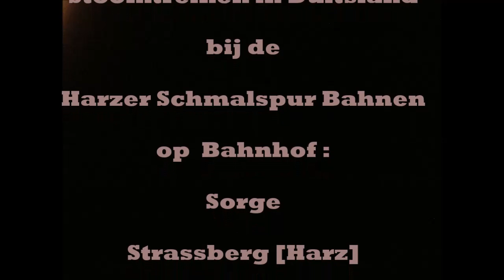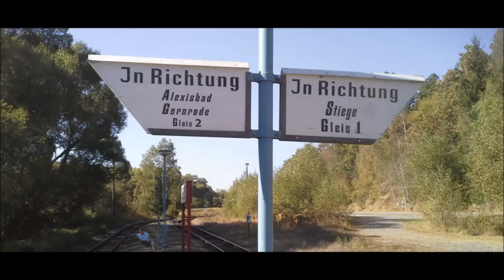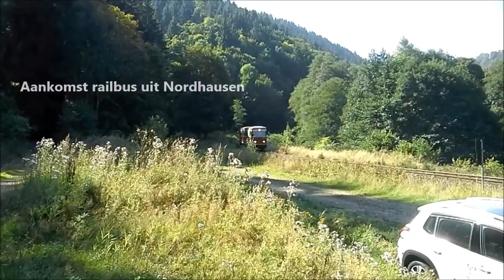Stoomtreinen bij Bahnhof Sorge en Eisfelder Talmühle [Harz]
Opname gemaakt op 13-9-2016 bij Sorge en Eisfelder Talmühle in de Harz in Duitsland. In dit gebied rijden de stoomtreinen nog volgens dienst regeling.